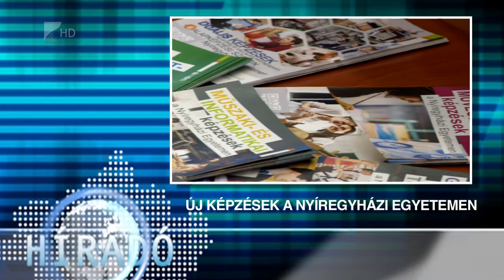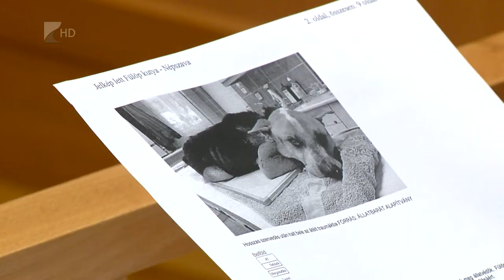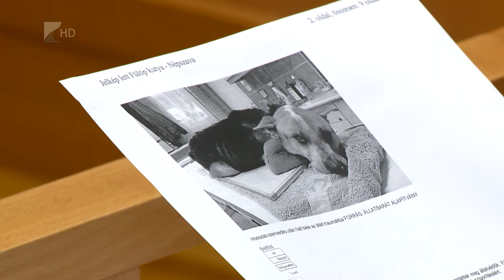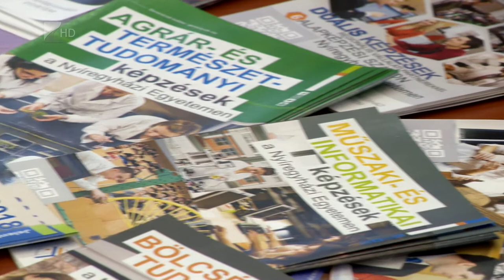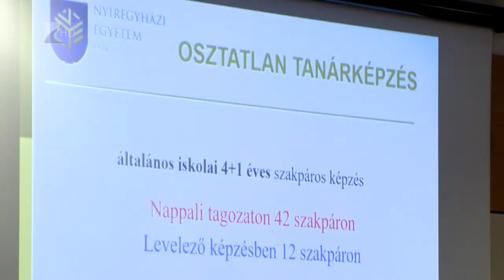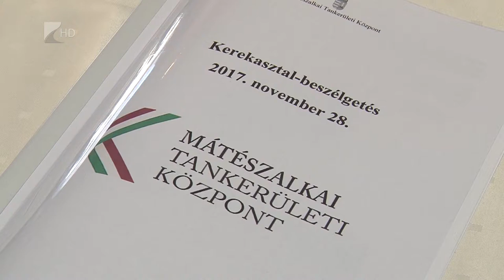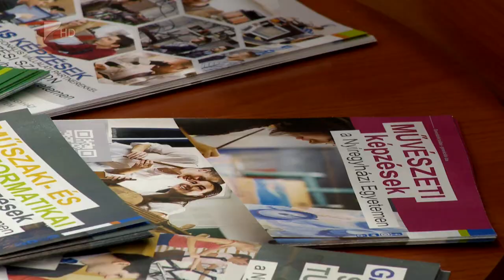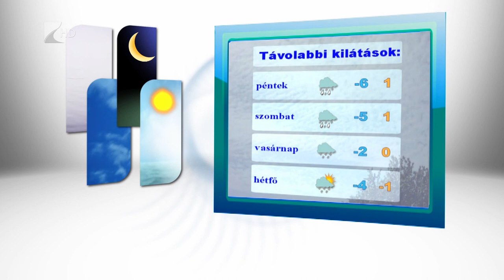Híradó 2017.11.29. - Kölcsey Tv